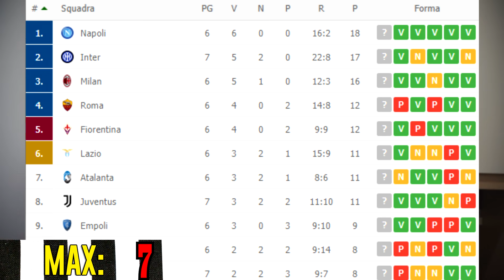SFOGO DOVEROSO. A GENNAIO TI VENDONO! E NON MI DISPIACE PIÙ!!! Torino Juve 0-1| Pagelle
4000 MI PIACE per queste PAGELLE!
Torino Juventus 0-1 (gol locatelli)

Ottima prestazione da parte di tutti, da Alex Ssnro al capitano Chiellini, dal Rabiot a centrocampo al Bernardeschi rimasto in campo, da Kean che ci ha provato a Kaio Jorge che si è subito messo in mostra in pochi minuti
Quarta vittoria di fila per la Juventus e dopo la sosta delle nazionali c'è subito Juventus Roma in campionato e lo Zenit, gara fondamentale per i gironi di Champions League